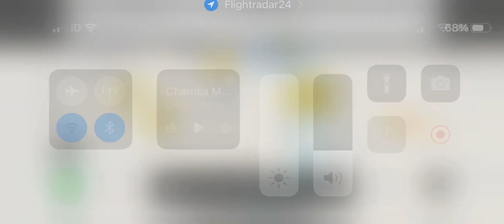Chhatrapati Shivaji Mumbai international airport Departure & Arrival 5/11/2023